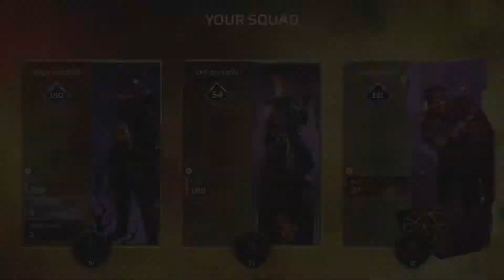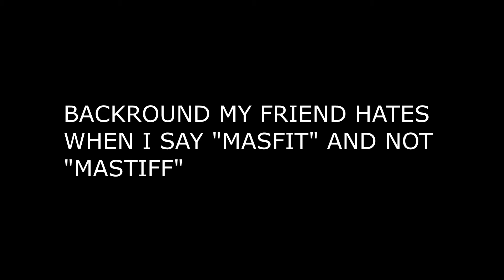Apex Time With Boys Slump City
Some apex with the boys. More videos like this to come out so stay tune people.Tell me how you liking the videos and what do you want to see in future videos, or what do you want to see.